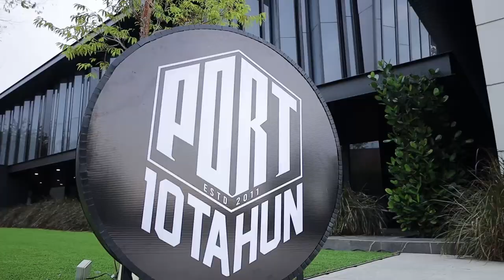SAMBUTAN 10 TAHUN PORT SEMARAK SENI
Terima kasih diucapkan kepada semua jemputan yang menghadiri Malam Semarak Seni sempena sambutan 10 tahun PORT, yang mewakili jabatan, agensi, persatuan dan kolektif masing-masing.

YB Dato’ Nolee Ashilin Dato’ Mohamed Radzi, Pengerusi Jawatankuasa Perumahan, Kerajaan Tempatan dan Pelancongan, merangkap Ahli Lembaga Pengarah PORT, telah menyampaikan ucapan dan merasmikan majlis bagi pihak YAB Menteri Besar Perak.

YB Dato’ Zainol Fadzi Paharuddin, Pengerusi Jawatankuasa Pembangunan Luar Bandar, Pembangunan Usahawan dan Koperasi, merangkap Ahli Lembaga Pengarah PORT, telah menyampaikan ucapan bagi pihak Pengerusi Lembaga Pengarah PORT, YB Dato’ Seri Faizal Azumu.

Semoga majlis ini dapat mengeratkan lagi perhubungan di antara PORT dan komuniti seni secara amnya.